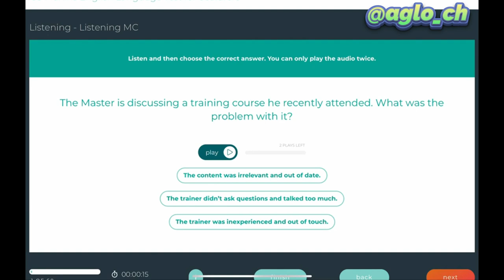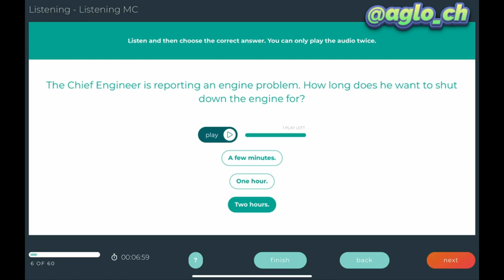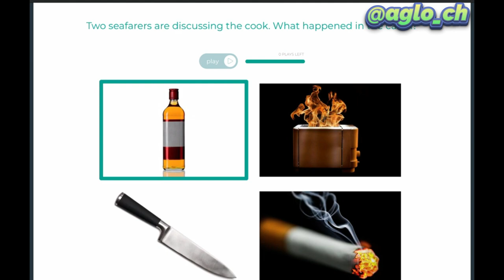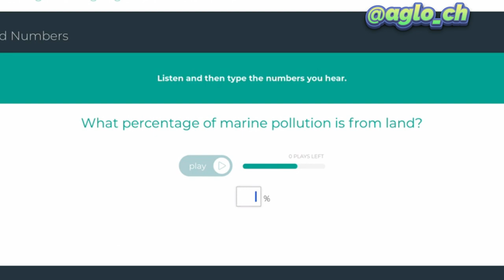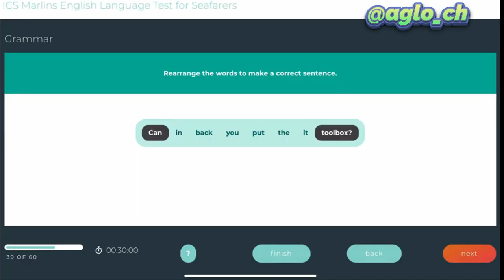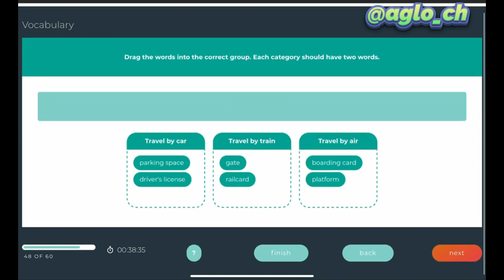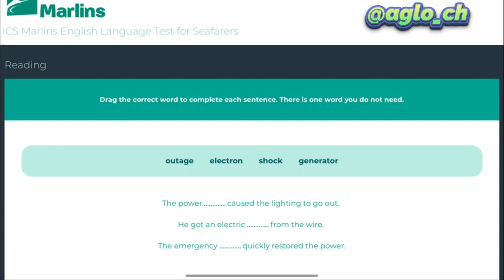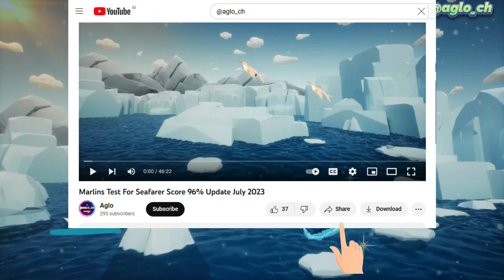Marlins Test For Seafarer Score 83%